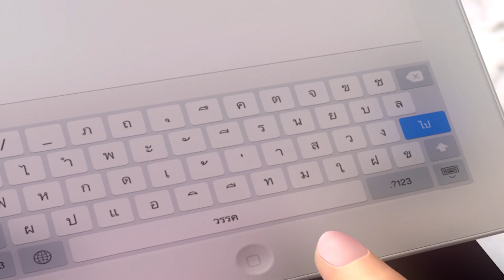สุข 24 ชั่วโมง ตอนที่ 72 โอ๊ะ โอ๊ย น่ากลัวจังเลย l Vithita Animation